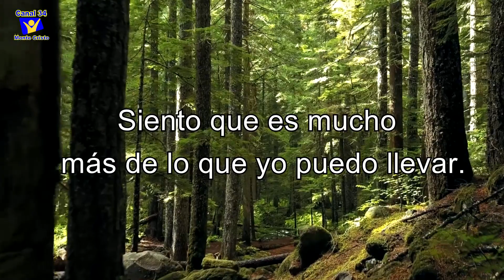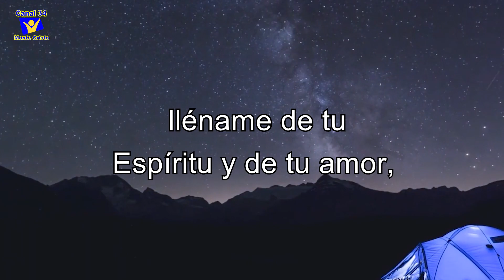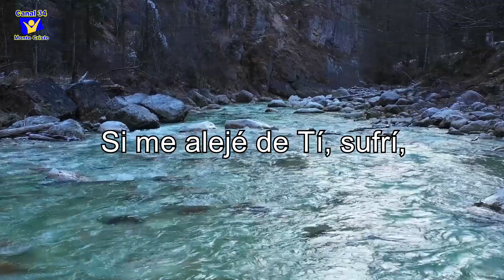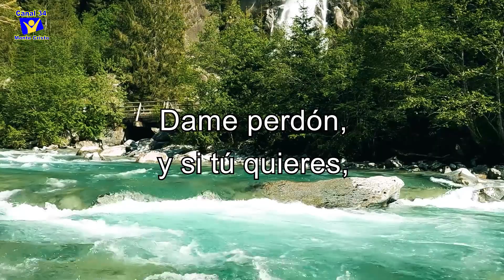Toma mi vida, Señor - Mensajeros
Canción: Toma mi vida, Señor
Cuarteto “Mensajeros”
Director: Daniel Fonseca
Edición del video: Canal 34 Monte Cristo

Este cuarteto vocal es de Córdoba Argentina, su estilo es particular, en donde sus canciones son de música y letra de su propia autoría, en donde se narran historias y testimonios de vida. Las letras son minuciosamente estudiadas de tal forma que estén de acuerdo a las Sagradas Escrituras. Como resultado de ello, muchos testimonios de conversiones llegan a través de cartas y correos electrónicos a Mensajeros. Dios bendiga a este cuarteto y a las personas que escuchen su música!!!